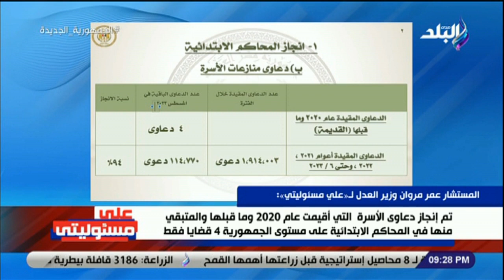يخدم المجتمع و مشكلة الحضانة تم حلها..وزير العدل يكشف أبرز التعديلات فى قانون الأحوال الشخصية الجديد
جزء من حلقة اليوم 11 سبتمبر 2023 من برنامج على مسئوليتي مع الإعلامي أحمد موسى وفيها لقاء وزير العدل وحديث عن قانون الأحوال الشخصية ويستعرض سيادته نسب الزواج والطلاق في 2020 وتفاصيل صندوق خدمة الرعاية الأسرية، كما يوضح سيادته الفرق بين حرية الرأي والجرائم، خبير جيولوجي يحذر من حدوث اعاصير محتملة قريبا، حديث عن الاعصار الذي لحق بالأشقاء في ليبيا مع كامل التضامن مع الشعب الليبي وحديث عن التقلبات المناخية وتأثيرها